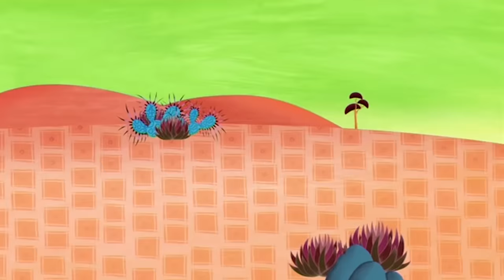Tinga Tinga Tales Official | Why Cheetah Has Tears | Tinga Tinga Tales Full Episodes